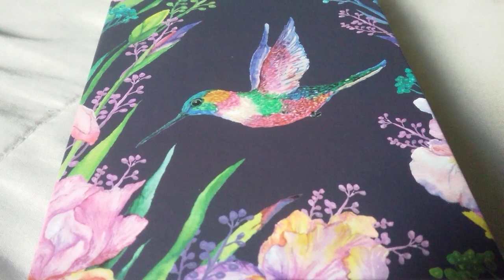SEEK ME NOW May 17,2019 Karen Vanderwall